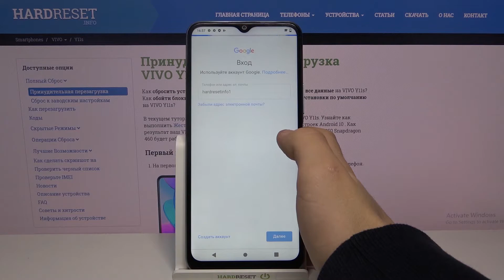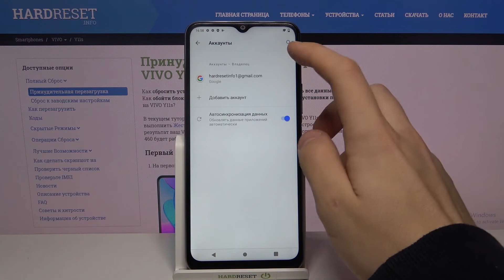Как добавить / удалить аккаунт Google на Vivo Y11s ? / Привязка аккаунта гугл к смартфону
Еще больше полезной информации и фишек Вы найдете на нашем сайте
Если у Вас появилась надобность в добавлении или же удалении аккаунта гугл на Вашем устройстве, тогда Вы пришли по адресу. Ибо сегодня наш эксперт Вам подробно покажет и расскажет как провести данную несложную операцию. Смотрите видео внимательно и делитесь этим видео с друзьями.

Как добавить аккаунт гугл на Vivo Y11s? Как удалить аккаунт гугл на Vivo Y11s? Как привязать аккаунт гугл к Vivo Y11s?